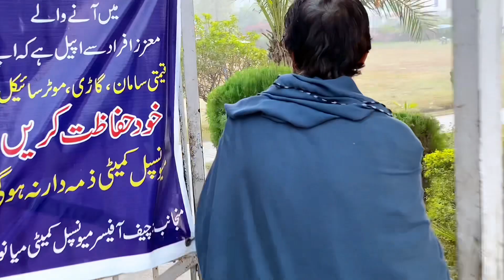New Saraiki Comedy Video || Lalach Buri Bala || Jhooti Scheme Gli Car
lalach buri bala aik saraiki Comedy Video hai jis main aik jhooti Scheme ki waja sy kai log lalach main aa kr jhooti Scheme k chakar main apna paisa barbad kr bethy
writer
Haji Karam Ali
Director & Camera
Kashaf Laghari
Drama Cast
Schemer (kashaf Laghari)
Jogi Bhai (yaar Jelani)
Haadi khan
Bilal Khan
Molvi Ismail
yours quarries
sindhi funny
ejaz rahi
balochi funny
punjabi entertainment
funny saraiki video
Pakistani new funny
saraiki song 2022
new pakistani drama comedy

video link